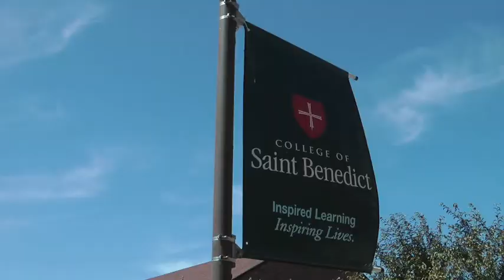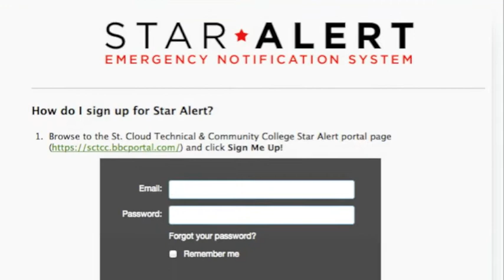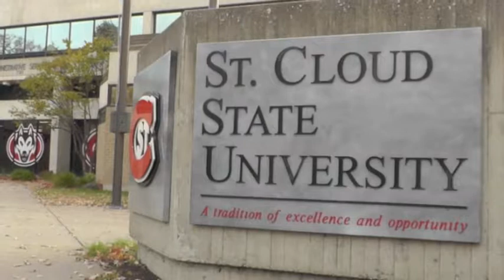Colleges Stress Prevention After String of Campus Shootings This Month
After a string of college campus shootings shook the country earlier this month, local colleges are emphasizing being prepared for “active shooter” situations.
Central Minnesota campuses are stressing emergency preparedness and mental health services following the shooting deaths of nine students at a community college in southern Oregon.